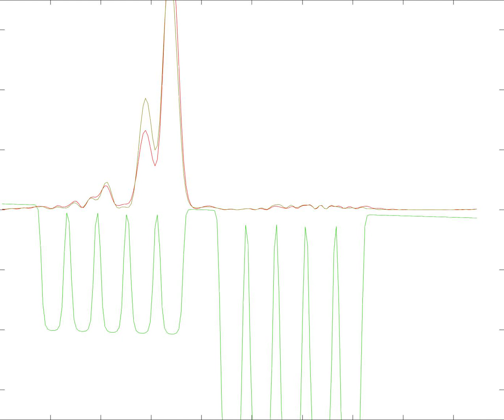Wavepacket CHEM364Kennedi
cEM364 2020, researc  proect by Kennedi Sand